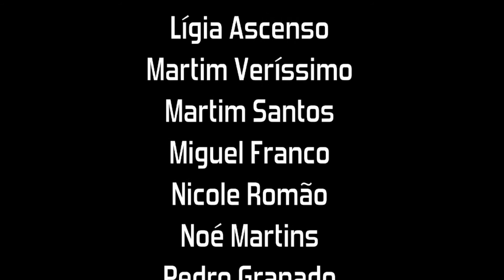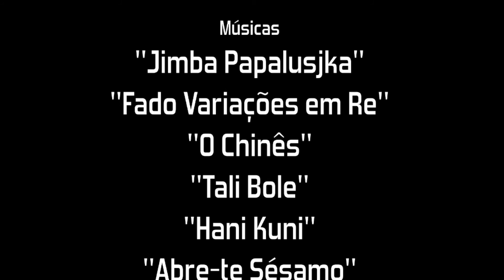Meninos de todas as cores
2016 - Complexo Escolar do Furadouro - 3ºD